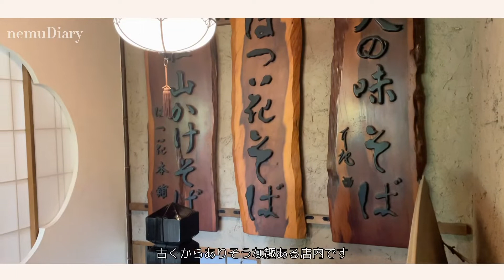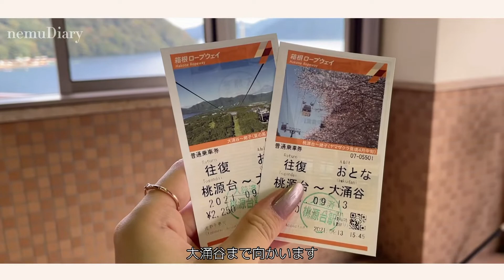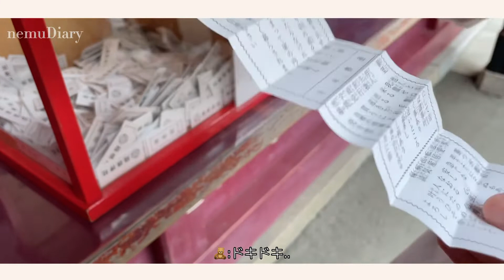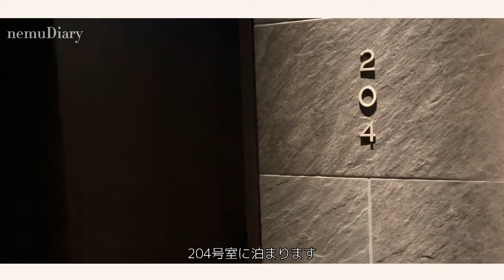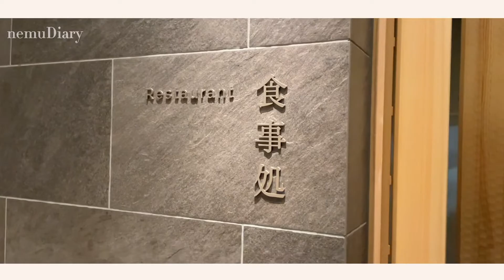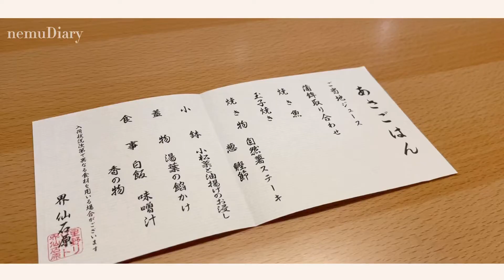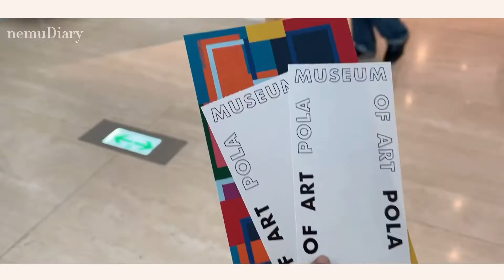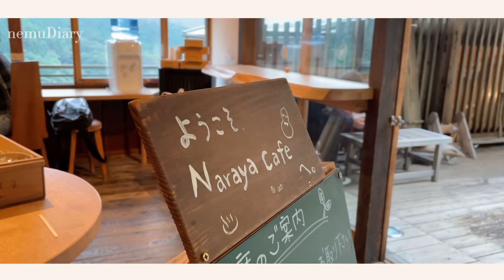𝑉𝑙𝑜𝑔#𝟷箱根旅行🍃 美味しいご飯と自然とアートの旅🎨🤍,星野リゾート界仙石原,彫刻の森美術館, 大涌谷, 箱根神社, ポーラ美術館（eng）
こんにちは、nemuです。

1泊2日で箱根に行ってきた時にvlogを撮影しました。

🎞𝚌𝚑𝚊𝚙𝚝𝚎𝚛
00:48 Day1 お昼ごはん［はつ花］
01:52 箱根彫刻の森美術館
04:12 箱根ロープウェイ〜大涌谷
05:18 箱根神社
06:31 宿泊先［星野リゾート界 仙石原］
08:18 Day1 夜ごはん
12:12 Day2 起床〜朝ごはん
14:00 ポーラ美術館
15:04 Day2 お昼ごはん［ラ・テラッツァ］
16:10 カフェ［NARAYA CAFE］

💭𝚊𝚋𝚘𝚞𝚝 𝚟𝚒𝚍𝚎𝚘
camera: iphone12
edit: CapCut